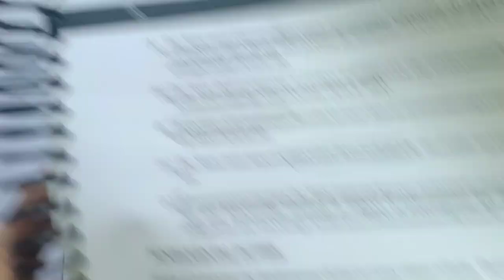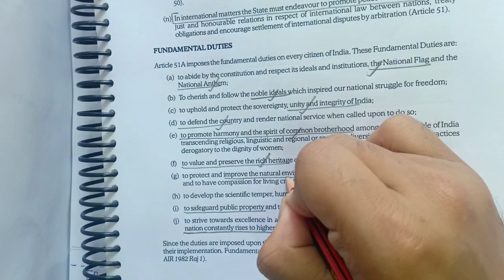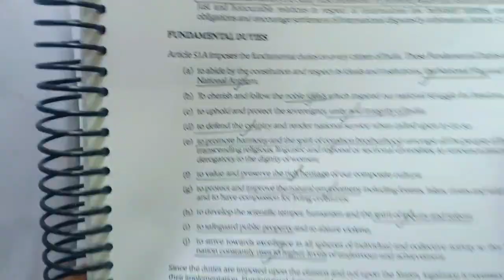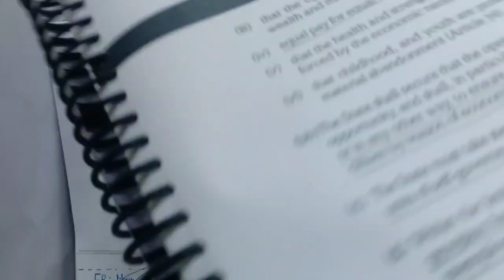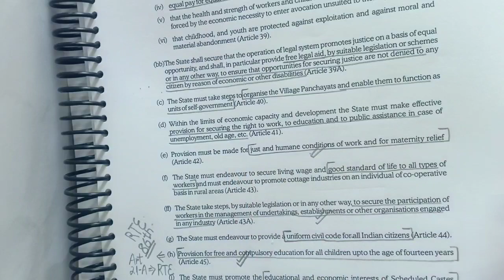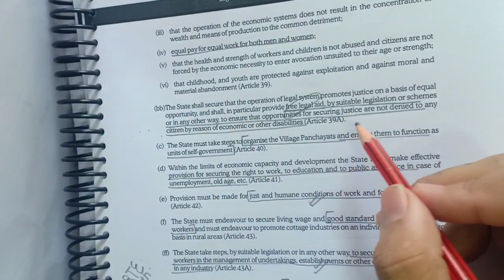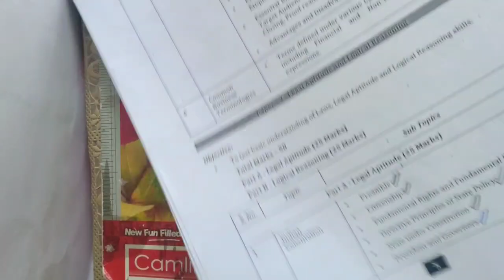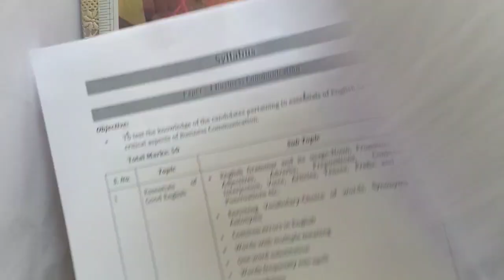Indian Constitution | Part (3 of 3) | CSEET | CSEET Executive | CSGO Academy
Indian Constitution | Part (3 of 3) | CSEET Legal Aptitude | CSEET | CSEET Constitution | CS GO CSEET | CS | CS GO | CS GO Academy

There are total 3 parts in Constitution. This video marks the end of Topic 1 of Legal Aptitude paper i.e Constitution.